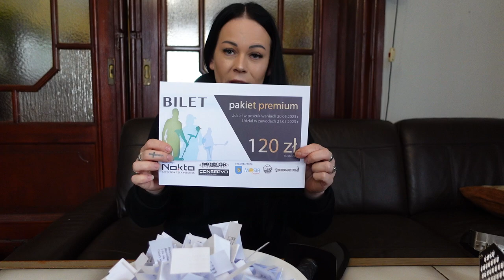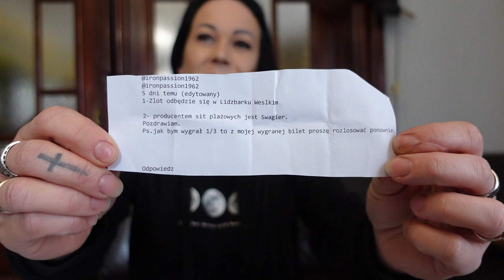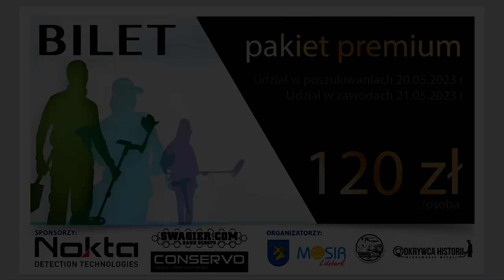Wyniki konkursu. Oni zgarneli bilety na zlot w Lidzbarku i produkty fimy SWAGER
Osoby, które wygrały w konkursie bilety i produkty firmy SWAGER:
1.Bilet wstępu na 3-dniowy zlot w Lidzbarku + kopaczka - @ironpassion1962
2. Bilet wstępu na 3-dniowy zlot w Lidzbarku + nożołopatka - @marcinost8211
3. Bilet wstępu na 3-dniowy zlot w Lidzbarku + sito plażowe - @tommytommy1092

Sklep stacjonarny z wykrywaczami metali:
Odkrywca Historii
ul.Piastowska 28
14-240 Susz
woj. Warmińsko-Mazurskie

Odkrywca Historii
ul.Piastowska 28
14-240 Susz
woj. Warmińsko-Mazurskie

Muzyka
📞Kontakt:do Eweliny: